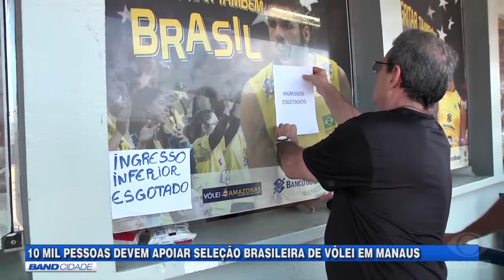Vôlei: Esgotados os ingressos para amistoso Brasil x Estados Unidos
Estão esgotados os ingressos para o amistoso de vôlei masculino entre Brasil e Estados Unidos, que só vai ser disputada no dia 15 de agosto. Mais de 10 mil pessoas devem assistir à partida.